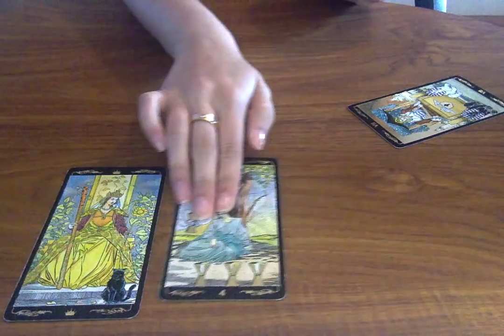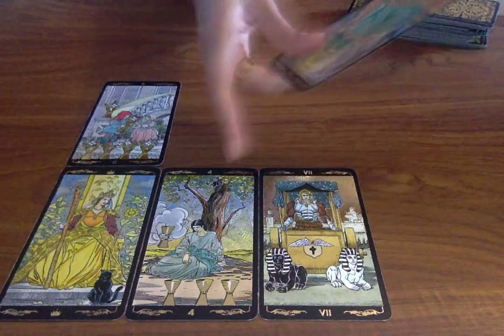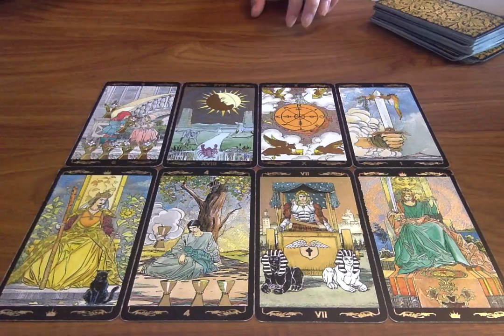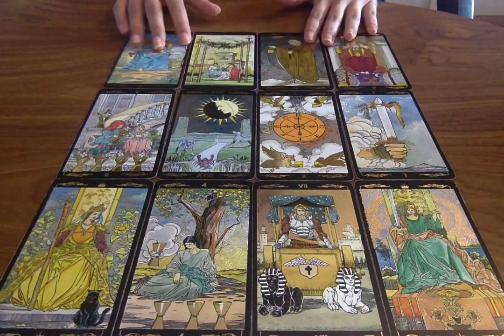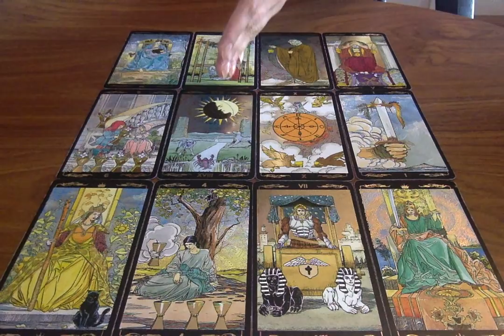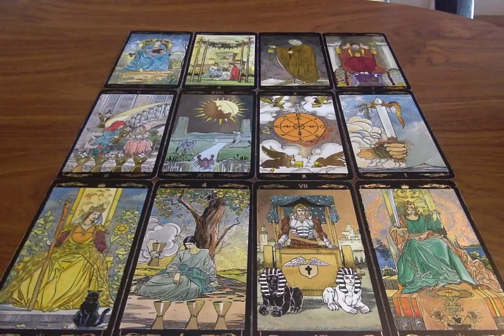GEMINI *WILL THEY COME BACK?* 😱JULY 2019 | Psychic Tarot Love Reading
Winner will be announced end of month.